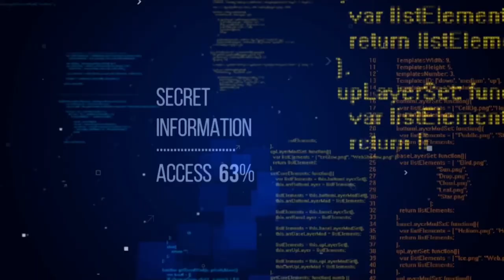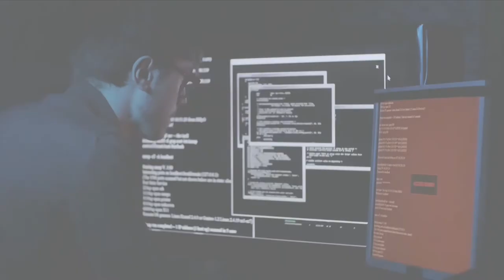FINALLY BAR AND NIGHT CLUBS GET THE GO TO REOPEN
The BVI Government has implimented strict guidlines that patrons and owners must adhere to at bars, night clubs and pubs